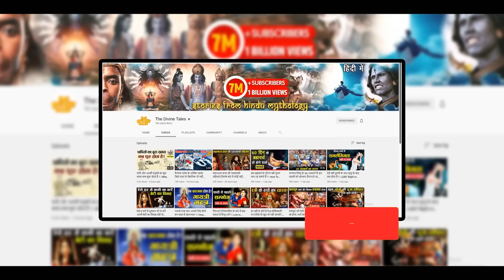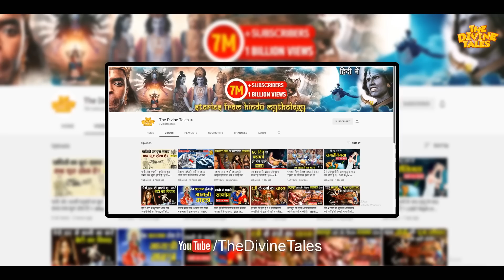महाभारत और रामायण के ये 7 लोग आज भी जीवित हैं ! | 7 People Of Mahabharata & Ramayana Are Still Alive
Video title :महाभारत और रामायण के ये 7 लोग आज भी जीवित हैं ! | 7 People Of Mahabharata & Ramayana Are Still Alive
Language : Hindi
Source :Mahabharat & Ramayan